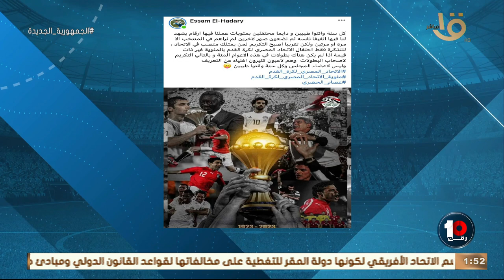"هل سيرحل صلاح عن ليفربول" مصير أوساريو مع الزمالك حلقة 24 5 2023